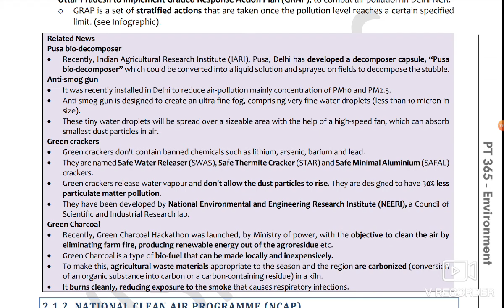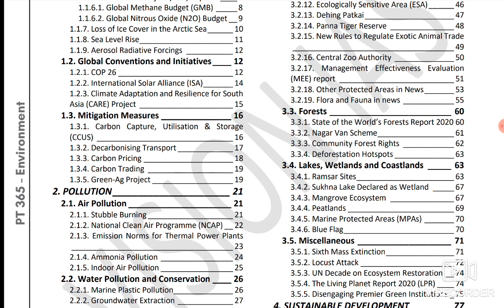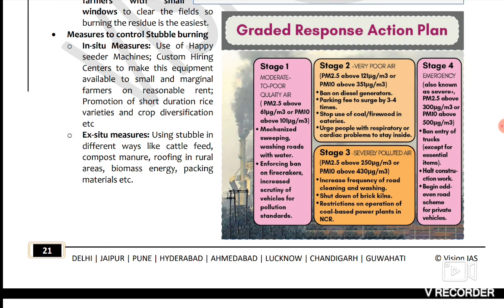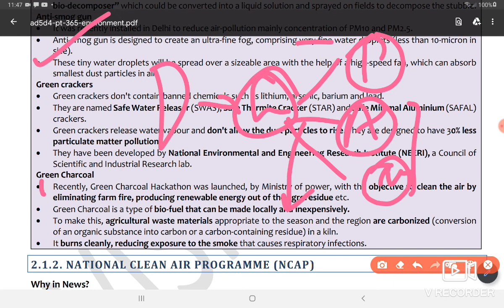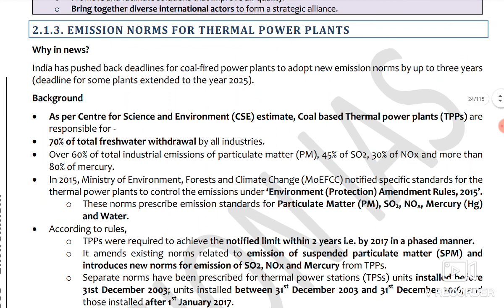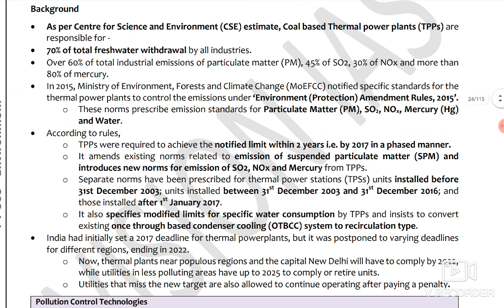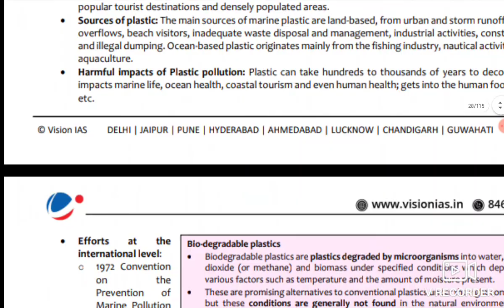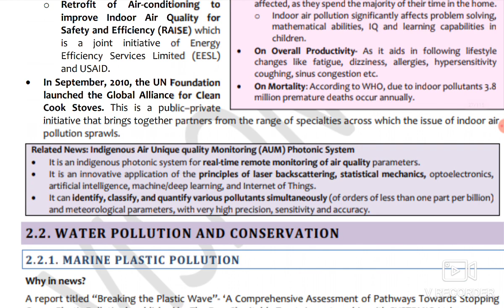ENVIRONMENT-VISION IAS PT 365 FOR UPSC CSE 2021 (Part 3) | Current Affairs Explained by Rahul Shakya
express, IAS, daily current affairs analysis
UPSC current affairs
UPSC motivation
UPSC preparation
UPSC for beginners
UPSC without coaching
UPPCS BPSC GPSC WBCS CURRENT AFFAIRS
PIB
PRS
IAS IPS IFS IRS IAAS IRTS

UPSC, IAS, public administration current affairs, Pub Ad, daily news analysis, the Hindu, the Indian express,TVF aspirant
mains answer writing, how to write good answers, UPSC GS1, GS2, GS3, GS4

One Stop Solution for Public Administration Current Affairs

Unique Features -
1. Based on Daily Newspaper Analysis for Public Administration by Rahul Shakya (available freely on YouTube Channel UPSClogy)
2. Linkage of Dynamic Current affairs with Static Theories and Thinkers
3. Relevant Second ARC Reports included
4. Topics are strictly covered based on Trend Analysis of PYQs
5. Special focus on Public Administration Vocabulary and Keywords which will help aspirants in answer writing
6. Consists of segregated topics under different chapters based on UPSC CSE syllabus
7. Relevant issues from IIPA Journals included
8. Mock/PYQs along with topic.
9. Use of Diagrams in the form of Rahul's Factor
10. Case Studies are included

6 months subscription (October 2020-March 2021) - Pay 900/- at UPI rshakya9898@oksbi and send screenshot of payment via Google Form

6 months subscription (April 2021-September 2021) - Pay 900/- at UPI rshakya9898@oksbi and send screenshot of payment via Google Form

12 months subscription (October 2020-September 2021) - Pay 1500/- at UPI rshakya9898@oksbi and send screenshot of payment via Google Form